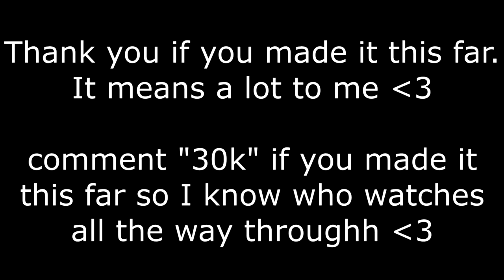1 Year Progression Switching From XBOX To PC (Keyboard & Mouse) *HORRIBLE* To *GODLIKE*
In this video i show my Fortnite progression from XBOX to PC (Keyboard & Mouse) after 1 year. Starting from my first montage until now.

Code Vulry

Sensitivity : 0.097 X & Y - ADS : 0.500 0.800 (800 DPI)